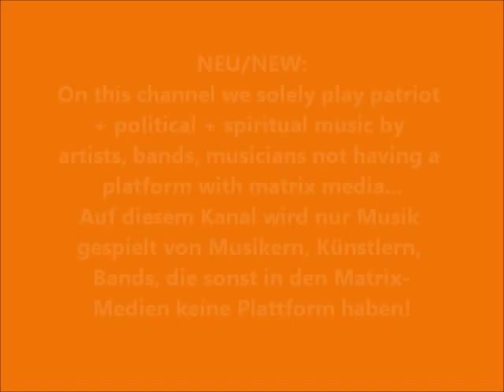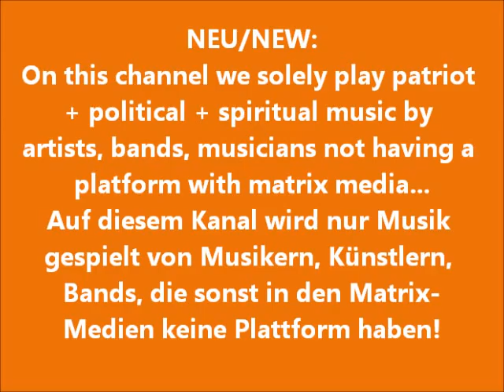New WakeNewsRadio Youtube Kanal - The Farpoint Station.wmv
Wake News Radio informiert/informs:
Dies ist ein neuer Youtube - Kanal von Wake News Radio! This is a new Youtube Channel For Patriot Music + all music donated to us by musicians, artists, bands who do not have access to matrix media!
Hier wird ab sofort nur noch Musik gespielt von Musikern, Künstlern, Bands, die sonst in den Matrix - Medien keine Plattform haben.

Neben kritischen Themen aus den Bereichen Politik, Umwelt, Gesellschaft, Wirtschaft und Finanzen mit tollen Gästen aus aller Welt, werden hier Künstler bzw. die Musik der Künstler vorgestellt, die uns ihre Songs, ihre Tracks zur Verfügung gestellt haben und die auch auf unseren Sendern gespielt werden:

Wake News Radio, UNITEDWESTRIKE Radio, Musicians4Freedom und dem ICRN-Community Radio Network

Wer Interesse daran hat uns seine Musik für unsere Sendungen und hier zum veröffentlichen zur Verfügung stellen möchte, nehme bitte Kontakt auf: